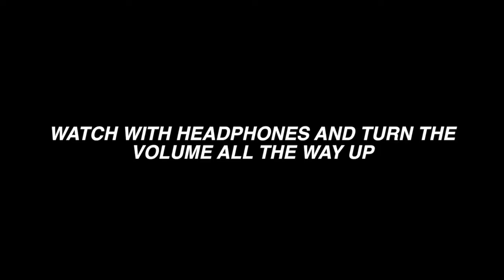WE TRIED ASMR...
•SHINA•
Makeup IG // @glambyshina
SC // shinaojo